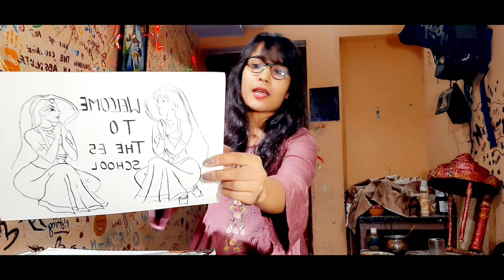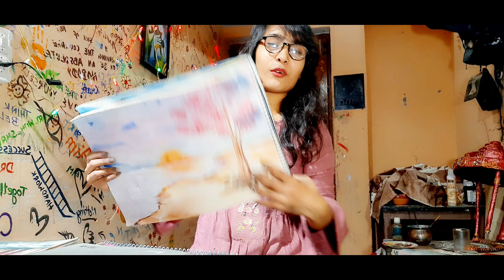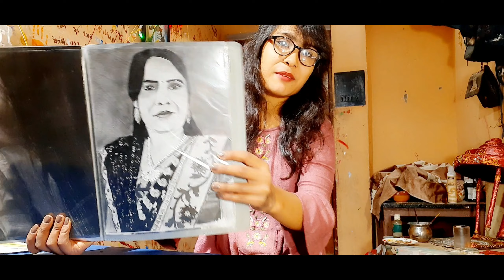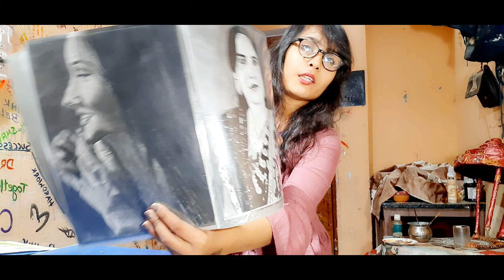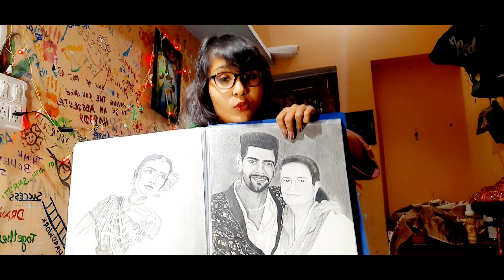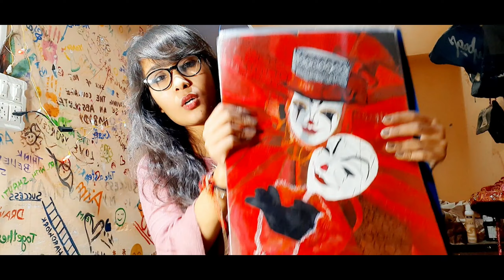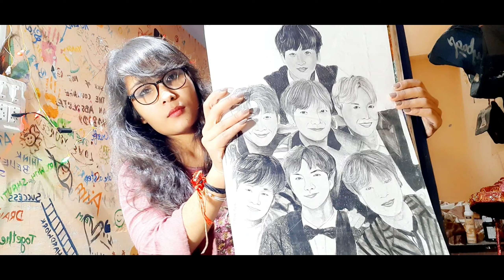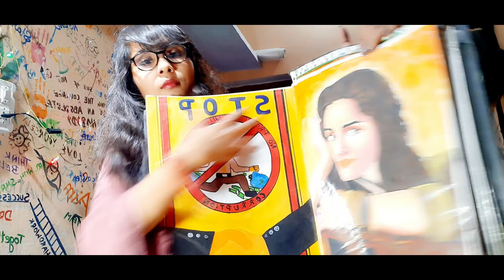My favourite artworks of 2019 -20😍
Hey
Hope you guys like today's  work

If you like this work must share in your art groups

your support is precious